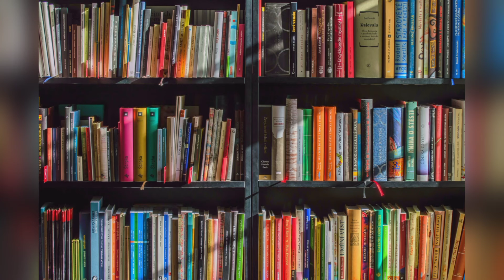##Study music 🎵🎶🎶 Focus music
Motivation is what sets you in motion, habit is what keeps you goings.
Study the past if you want to intuit the future.